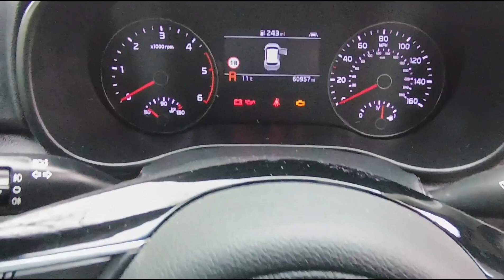March 21, 2024